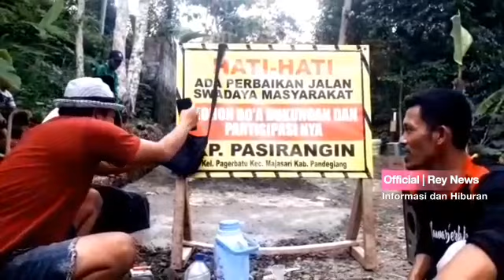Kocak Bersama Ama Torek Ada Airin Jangan Yang Lain@Rey News